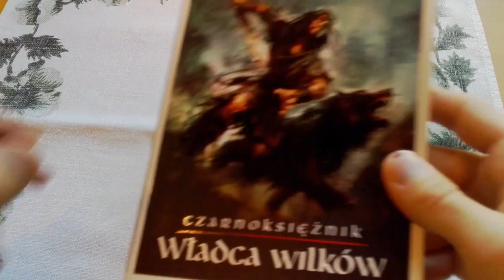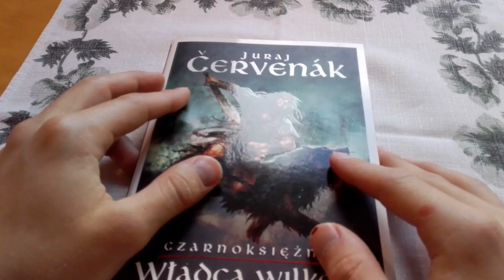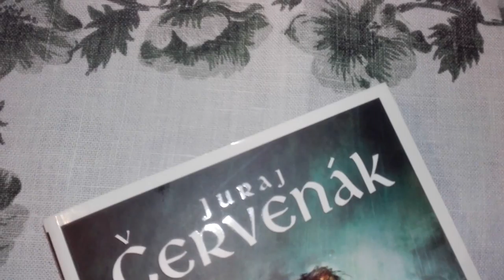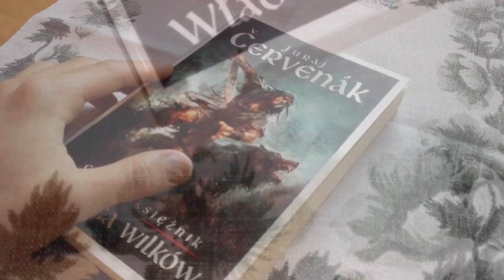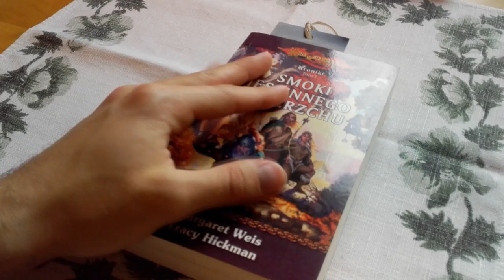Biblioteka Groty #2: Juraj Červenák - Władca Wilków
Oto drugi odcinek z serii "Biblioteka Groty". Tym razem Rosna opowie wam o książce "Władca Wilków" Juraja Červenáka.